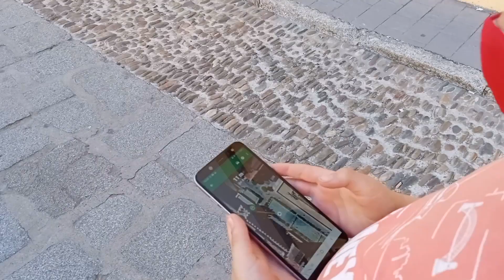Visite de la ville de Cordoue en camping-car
Aujourd'hui, nous visitons la ville de Cordoue en Andalousie avec comme guide notre application de géocaching, malheureusement le covid ne nous a pas permis de visiter la mosquée cathédrale qui doit être magnifique, mais nous avons découvert d'autres monuments tous plus exceptionnels les uns que les autres.

Bonne vidéo et bonne visite. 😊